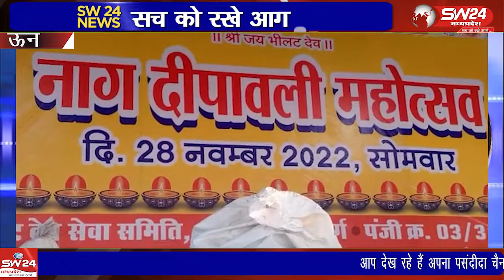ऊन के श्री भीलट देव मित्र मंडल द्वारा नागदीपावली पर्व पर शिखरधाम नागलवाडी में आतिशबाजी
ऊन के श्री भीलट देव मित्र मंडल द्वारा नागदीपावली पर्व पर शिखरधाम नागलवाडी में आतिशबाजी के साथ बाबा की महाआरती का आयोजन किया गया
ऊन से दिनेश दसौंधी की रिपोर्ट।